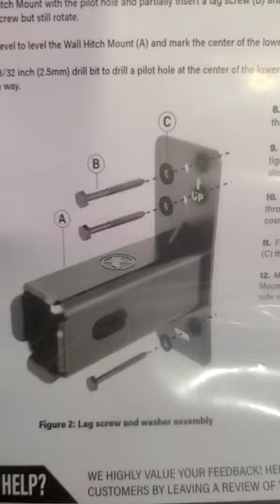How to store a bike rack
Finding a spot for my bike rack has always been a challenge in my garage, until I found this! Now this toy is out of the way until I need it!

Click on the notification 🔔 so you don't miss new videos. Leave some comments on what you liked about the video and what you would like to see in future videos.